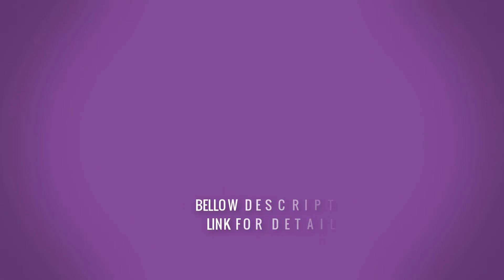Best Top 10 Cushions Collection | Comfortable Cotton Seat Cushion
Thanks